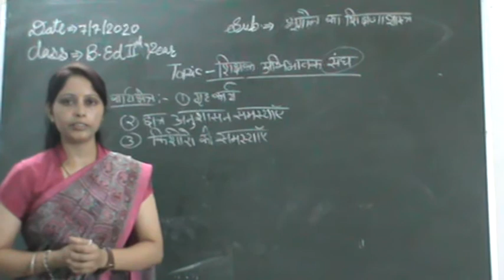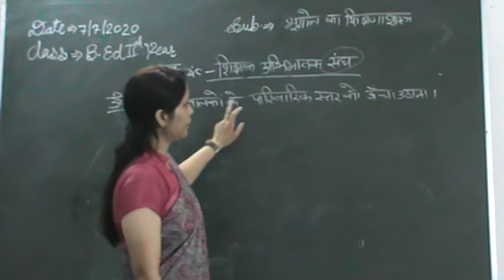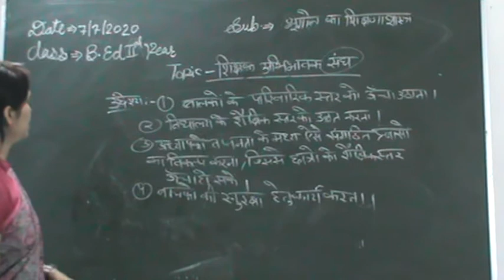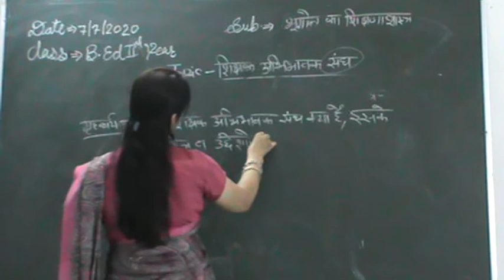शिक्षक अभिभावक संघ B.Ed second year भूगोल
सुश्री इंदुबाला